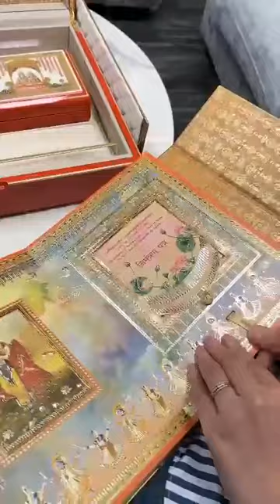Video of wedding invitation card of Anant Ambani and Radhika Merchant...